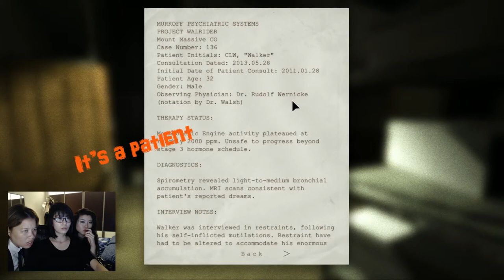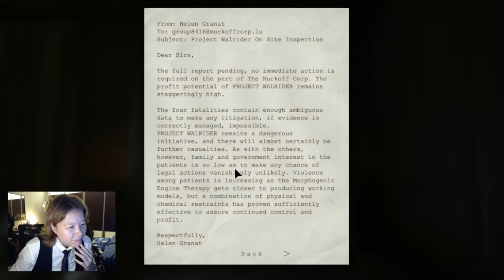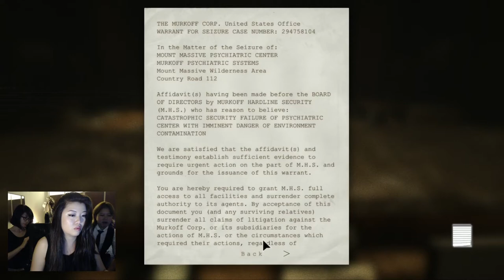Locquete Launching Outlast with Cousins #2 -end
Continuation of previous clip! I am so proud of my hot cousins~ You ladies Rock! Thank you Marie Alexander & Sherlyn Chan for your most cherished time & spontaneity! Not forgetting my baby sis Melanie & the wonderful meal prepared by Marie! I so love u girls!!

LocqueteLauncher powered by Freedom!